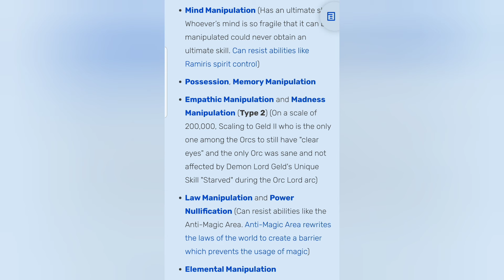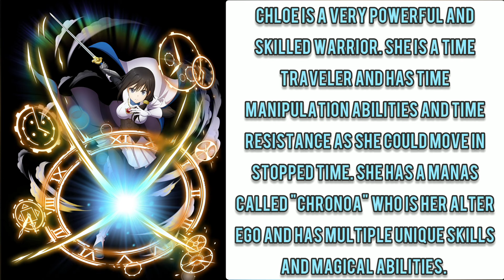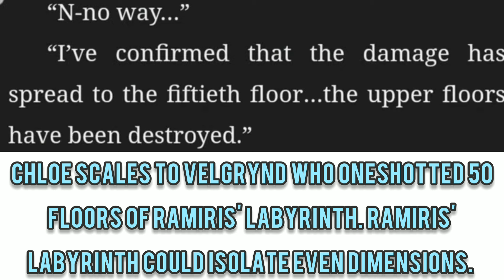Chloe Aubert (Tensura) powerscaling 🗡️⚔️⏰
Powerscaling the time traveling hero, the masked hero, the chosen hero, Chloe!